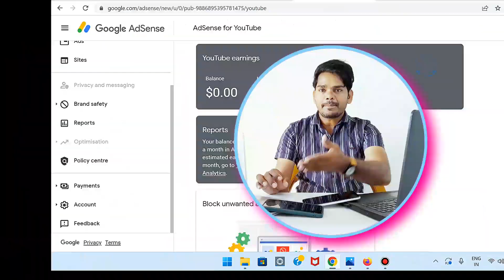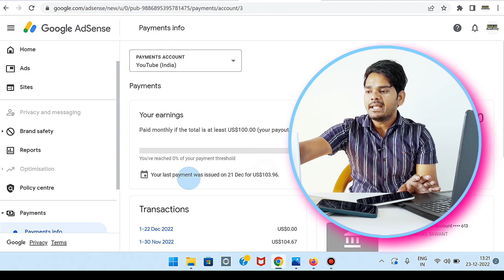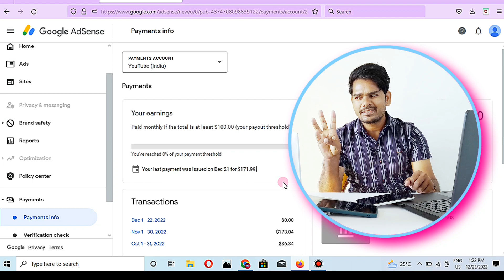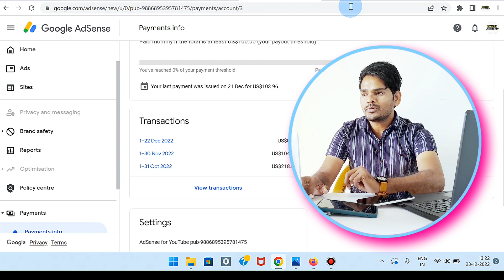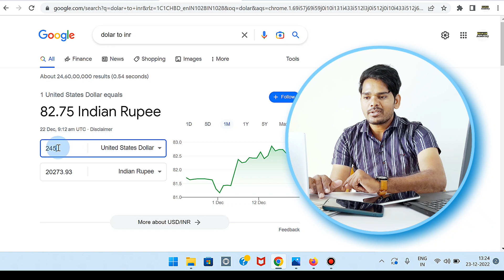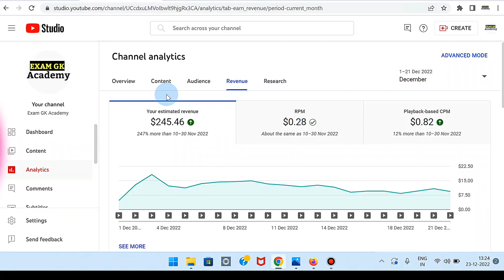💥 My 10th You Tube Payment 💥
For Fast Growth-